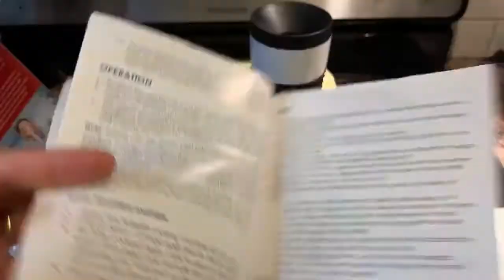Ordinary Sausage but it's just him stammering